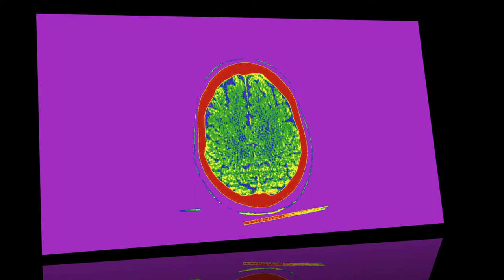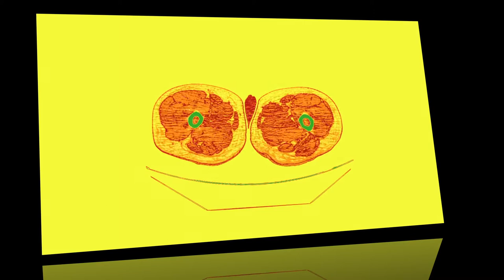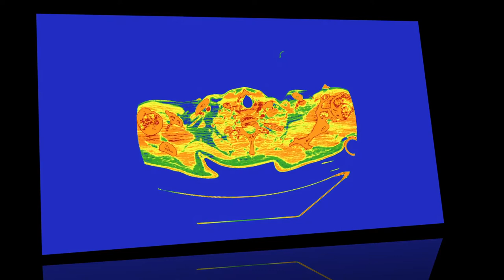TAC Tourdion de Attaignant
Vídeo con imágenes TAC propias. Música de Pierre Attaignant, arreglada y ejecutada por Glicólisis Anaeróbica.